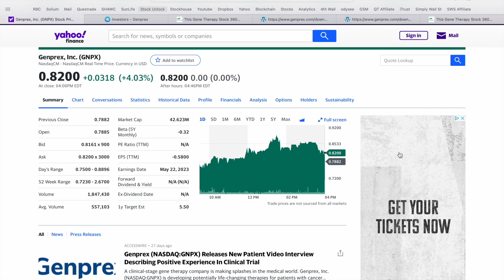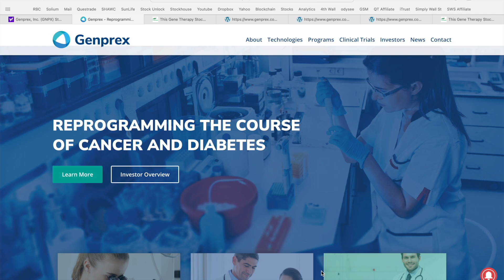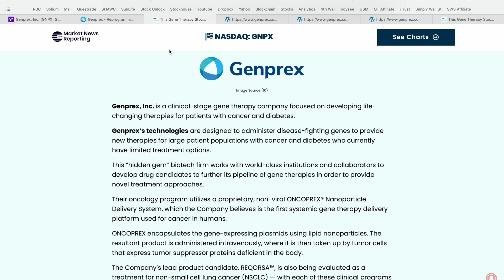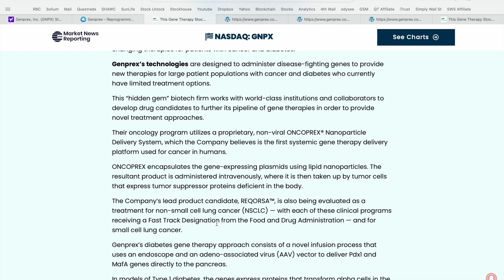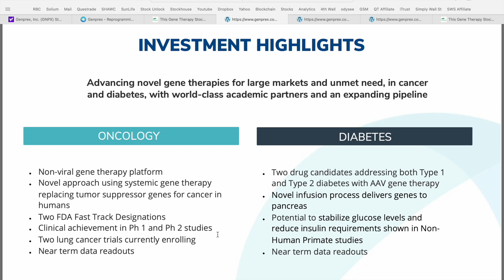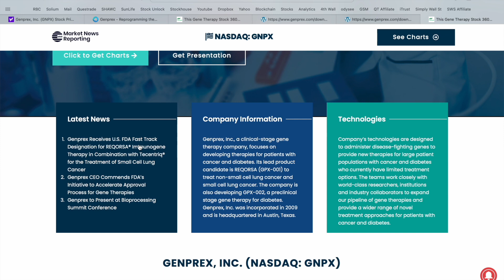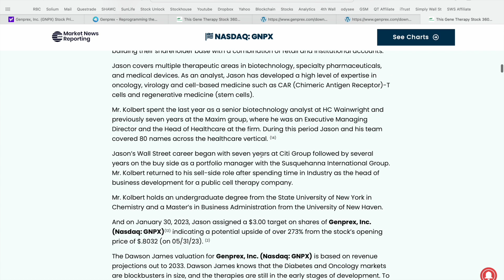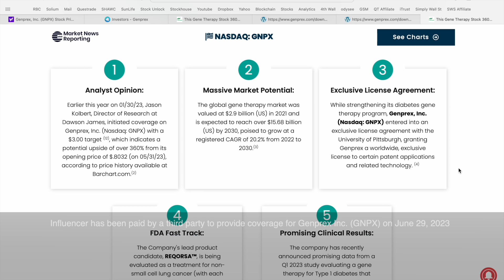Best Health Stocks to Watch | Top Gene Therapy Stocks Now | Cheap Health Stock to Buy Now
Today we are covering a Top Health Stock but the name of Genprex Inc., ticker symbol GNXP. Genprex, Inc., a clinical-stage gene therapy company, focuses on developing therapies for patients with cancer and diabetes. Its lead product candidate is REQORSA (GPX-001) that is in Phase 1/2 and 2 clinical trials to treat non-small cell lung cancer and small cell lung cancer. The company is also developing GPX-002 for the treatment of type 1 diabetes, and GPX-003 for the treatment of type 2 diabetes. Genprex, Inc. was incorporated in 2009 and is headquartered in Austin, Texas. Let me know what you think of Genprex Inc. and if you are currently holding any shares of GNPX in the comment section below! 👇

McNallieMoney.com

This video was conducted on behalf of Genprex Inc. (GNPX) and paid for by a third party on June 29, 2023. In connection with this video, McNallie Money was paid $1,000 USD.